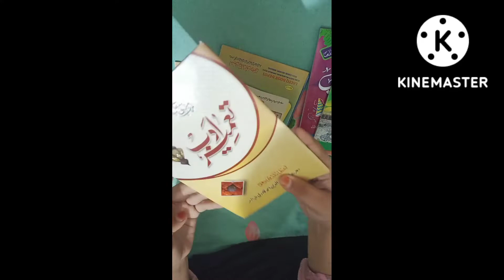unboxing 👍😃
like subscrib my chanel

p